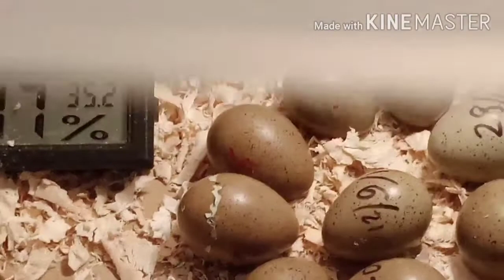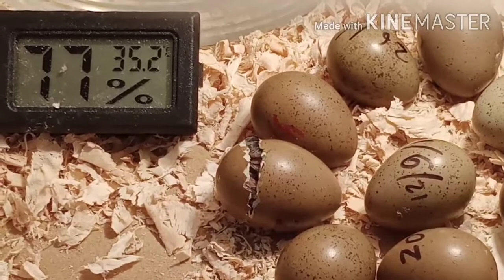Puyuh Jepun Menetas